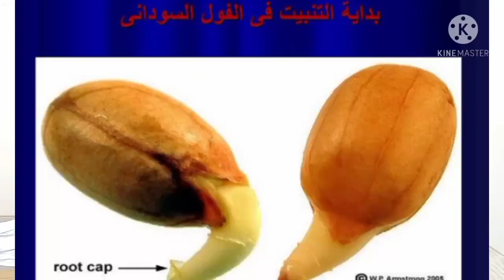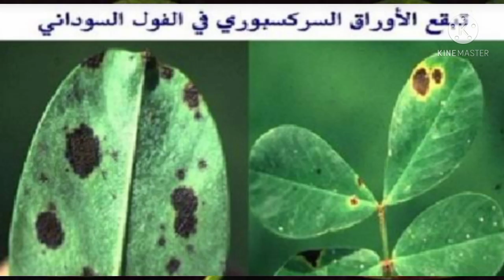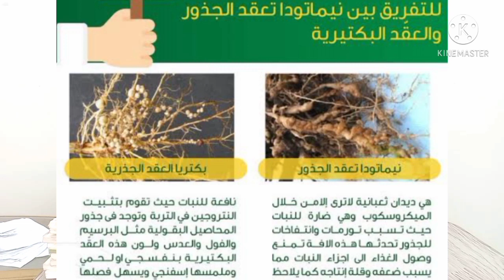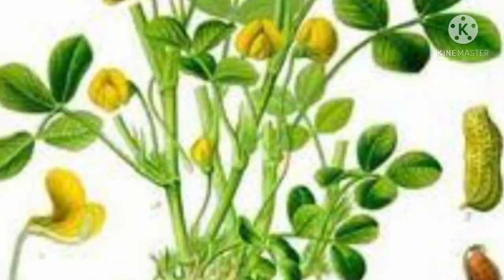الفول السوداني2021زراعة وخدمة الفول واهم امراضه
يعتبر نبات الفول السوداني من اهم المحاصيل البقوليه الصيفية التي تمتاز بكثرة استخدامها في المنتجات الغذائية ويعتبر من اهم المحاصيل التي يتم زراعتها في معظم دول العالم ويتم تصديره لاغلب دول العالم
🌱يتحدث_الفيديو عن افضل ميعاد لزراعة الفول السوداني وكيفية خدمة التربة قبل الزراعة
🌱ويتحدث ايضا عن كيفية زراعة الفول السوداني في الجور والمسافة بين الخطوط وبعضها وكيفية تطهير البذور قبل زراعتها
🌱ويتحدث عن علامات ونضج الثماى وافضل موعد لحصاد الفول السوداني وكيفية حصاده
🌱ويتحدث عن اهم الامراض التي تؤثر علي نبات الفول السوداني وكيفية مكافحتها